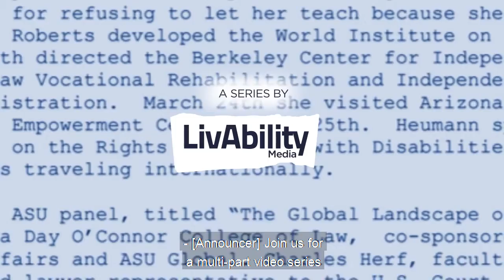Being Heumann | Judy Heumann’s Memoir About Resistance to Exclusion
This multi-part video series will explore the history, themes, and lessons within "Being Heumann: An Unrepentant Memoir of a Disability Rights Activist" by Judith Heumann and Kristen Joiner.

Each episode in this series will explore a different topic from the memoir including the 504 Sit-In, activism today and the issue of ableism. Throughout the series you will hear from the co-authors as well as various members of the disability rights community based throughout the U.S. Behind the Book is produced by LivAbility Media, a program of Ability360 in Phoenix, Arizona. Each episode was produced from a pre-recorded Zoom interview with the co-authors. Episodes will be available to view on this site as well as on Ability360 social media platforms.

Join us for this exclusive conversation with a pioneer in disability rights activism. To learn more about Judy Heumann and her activism,